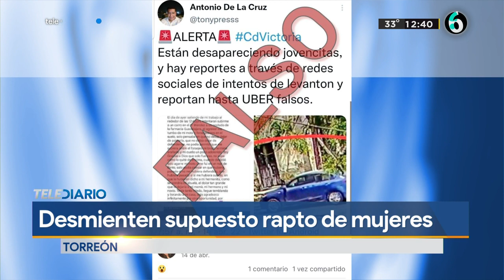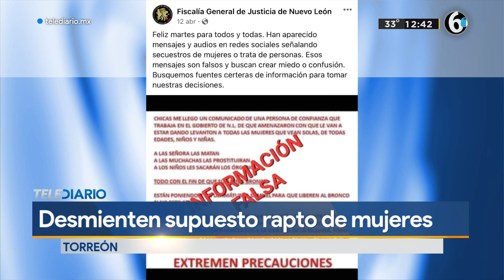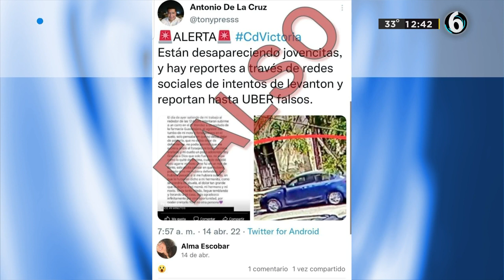Supuesto rapto de mujeres genera caos en redes